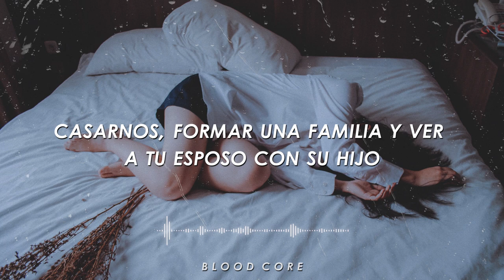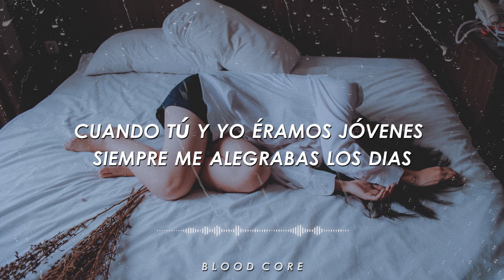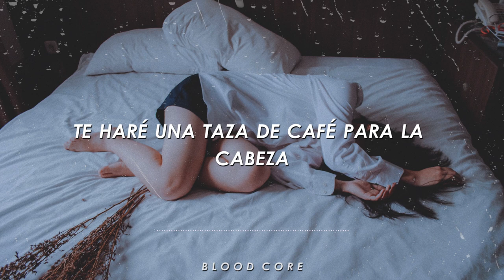Powfu - death bed (coffee for your head) Sub. Español HD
Estoy en Instagram como @mxbloodcore.